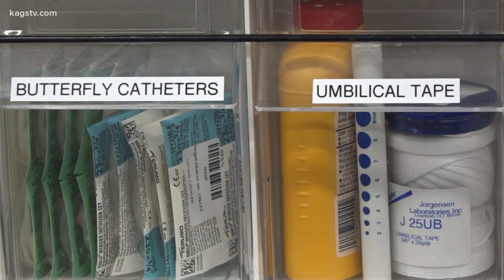TAMU Vet Emergency Team deploying to Gulf Coast